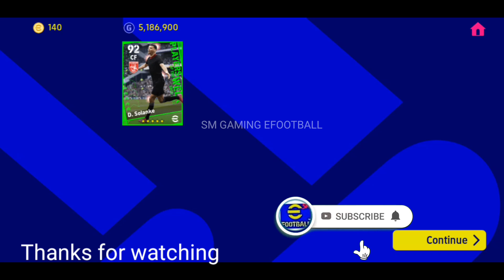How to get D.Solanke 🔥 eFootball 2023 mobile